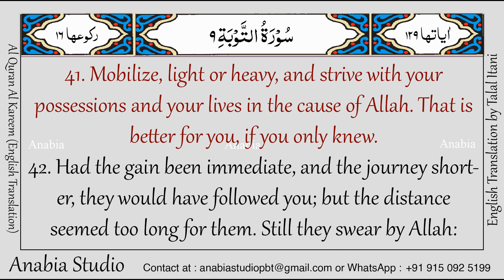KR 0476 English